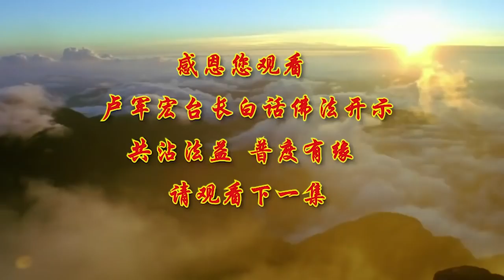卢台长【证悟空性 照见五蕴】 卢军宏台长白话佛法开示（第三十九集）2020年4月11日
证悟空性 照见五蕴
——2020年4月11日《白话佛法》开示第三十九集

记得上一次师父跟大家讲过空、空性，很多佛友反馈说深了一点，但是听得懂，很喜欢听，所以师父今天再跟大家稍作一些介绍。

空是什么？空不了的，让你脑子里空，你空得了吗？因为你的八识田、七识田、六识田中有很多杂念和意念，你根本完全空不了。那么怎样空呢？就是要一步一步、一点一滴地把八识田阿赖耶识中的那些无明习气、无明烦恼、无明的障碍和过去生中的业障，慢慢地全部清空，就像搬家一样，一样一样地解决，一样一样地搬出来。等到搬空之后，你就彻底地无相，想通了。不会再想不通这些事情，就会无相。

师父跟你们讲过，一个人任何事情都不著相，就是根本没有想过“这是好事情，我要去做”；连想都不想就去救人，从来没想过“我要去救人”，救人就去救了，救人本来就是学佛人应该做到的；一个好人就是要做好事，那这就是做了像“无作”一样，心中有愿力就像没有愿力一样。举个简单例子，你们每个人曾经都跟菩萨许愿说“我吃素了”，愿许过了吗？许过了。吃素之后心中想通了，“我吃素了，天天吃素”。当你每一天在吃素的时候，会不会想“我今天又吃素了，我今天又在行自己的愿了”？你不会想，因为你觉得吃素已经是一个很正常的事情，吃素已经印在八识田中了，是学佛人应该有的慈悲，这就是无相。无相之后就会无作、无愿。

这就是师父告诉你们的，自然的空是最高境界。自然的空——我们不能在自己心中希望拥有一个空，“我要空啊，我要空啊”，空不了的。自然地做好事，那是真的做好事；自然地去帮助别人，那是真的帮助别人。逼着自己说“我要做好事，我要帮助别人”，那你还是在“作”，还是“有作”（“无作”就是自然），照不出空性的。你说“我要把自己的心完全掏空”，你有这个“要把自己掏空”的心，就还是有心；很多人说“我要成菩萨”，你还是有这个“要成菩萨”的心。很多人已经天天在做菩萨的事情，他没想过“我要做菩萨”，但是他天天在做菩萨的事情，这就是空的妙用，这样你能够得到更大的功德。

所以，光明境界就是无作。一个人的境界到了一定光明的程度，就像一个人，别人见他进来——好人；班级里一个同学进来了，大家一看他，这个人成绩好，因为他到现在天天成绩都很好。这就是已经“无作”了，没有必要今天进来的时候跟大家说“你看我成绩多好”。我们如果在有作的修行中，就是有修有证，其实还是一种有为的修为。“我在修，我有认证，我有证悟”，你还是在证悟中。佛的证悟是不要去“证”的；而证悟空性还是在证悟当中。菩萨的空性无需证悟，他一定是般若空性，所以无作就是无修无证。得道的人，无论他怎样坐，怎样站，即使跳起来，他也是得道；坐下来，他也是得道之人；走路，他也是得道之人；肉身结束了，他的法身不生不灭，他还是在得道中。

大家明白这些道理，就知道什么是真正的空性。师父跟大家讲的，怎样能够达到空、无相、无作。天天做这件事情，做得熟了就像没做一样；天天接电话帮助别人，突然之间有个人说“你接电话，你在帮助别人，你在度别人”，他没感觉，“我天天接电话，我天天在帮助别人”。无相、无作，你的意识中自然就空了，因为你的意识完全在空性中，因为你天天在做着善事，在帮助着别人，你的意识解脱了，进入了空性，自然就入道了——入到佛道了。这个人365天每天在做好事，每天做一点点好事、两点点好事、三点点好事……等到一年下来，自然就入“好人”了。一个同学每天做好事，一年下来，评他“三好学生”，他自然就是“三好学生”，他“入道”了。他进入了“三好学生”，就是因为他每一天的变化。

我们学佛，无论大乘、小乘（“乘”过去讲实际上就是船，大乘、小乘就是大法船救众生、小法船保自己），无论何种宗教门派，其实归纳起来最后都是求解脱。哪个法门、哪个宗派到最后不是为了求解脱？学佛到最后是为什么？就是想解脱自己的烦恼痛苦，解脱自己的业障。那么什么是解脱呢？很多人以为“我要解脱，我要用功”，用功不是解脱；很多人说“我要解脱，我相信菩萨”，信仰不是解脱。什么叫解脱？解脱就是用你九识田中的佛性产生出一种空性的智慧和般若，来影响你的阿赖耶识（第八识）和末那识（第七识），慢慢进入你的第六意识感官意识中。慢慢地，你就会懂得一切都是苦空无常，而这一切本身就是空的，都是虚幻的。当你明白了这一切，你学佛的伟大成就就开始了，因为你进入了佛的境界。所以一个人只要能够进入佛的境界，他就是人间的佛。

学佛不是拜拜佛、迷信，或者求求菩萨保佑家里好、一种福报，而是解脱。它不是迷信，是智慧地解脱，让人能够完全放下烦恼。如果今天还放不下，就不可能精进，也不可能忍辱；今天放不下，就脱离不了人道的六道轮回，所以你的境界永远不能提升到正信正念。正信正念和智慧有什么区别？有正信正念的人怎么会没智慧？“我坚信这是一条正道”，如果连这种正的信念和念头都没有，怎么能够得到菩萨的般若智慧？一定要懂得这个道理。要离心意识参悟佛。师父跟你们讲的就是要离开自己的外心。离心就是离开一些杂念、杂心、凡心、烦恼心、忌妒心和一些不好的心态来参悟佛法，叫“离心意识参”。修到最后，连内心的意识都没了，来参悟佛法，那你就是空性了、参悟了。这些都是佛法的妙用。

我们要懂得这些，慢慢地就会懂得管住自己的六根。佛学把我们的生命分成六个工具：眼、耳、鼻、舌、身、意。对外尘（外在的六尘）来讲，是色、声、香、味、触、法。佛法又把我们分成了五蕴：色、受、想、行、识。师父告诉你们，我们每一天的六根会接触外尘：眼睛会接触色（看见的），耳朵会接触声音，鼻子会闻到香味，舌头会有味觉器官，身体会有接触的触。人外表的六根相对于外在的六尘（色、声、香、味、触、法），在接触中产生了正念，你就是正信；你接触外尘产生了邪念，就是邪信——不正信。怎样来辨别这些，让我们的眼、耳、鼻、舌、身、意不去接触色、声、香、味、触、法；就算接触了，我们也能克服它，知道哪些是对的，哪些是错的？那么就是要用我们的五蕴。要懂得五蕴，要把五蕴完全识透，懂得它的道理，就可以悟道了。《心经》里有一句话叫“照见五蕴皆空”，你们因此就知道“五蕴”在学佛人的境界上是多么重要。

唯识宗主张万法唯识，也就是说，无论这个世界上发生什么事情，都是意识产生的变化。将这个物理世界和精神的生命合在一起，就分成了八个“识”，这又是另外一个系统，所以佛法界讲“八识田”。在你八个意识中，第六意识是你对外接触的第一的思维意识，实际上一般经常谈到的是第六、第七、第八意识，一般我们不谈第九意识。第六、第七、第八意识，唯识论就将其作为都是由心而起的。比方说，第六意识的感觉是不是心？“这个东西很热”“很好”“现在天冷”——这是心的意识吧？第七意识，“他是好人，我就很喜欢他”“他是坏人，我就很恨他”——辨别意识，是不是也是唯心？当这个意识已经在你内心深处不可磨灭了，已经存在你内心的八识田中了，那么是不是你的心识存在？没有你的心识存在，第八意识是不可能存在的，所以唯心。唯识论就是讲一切万法唯识——即你的意识。

八识（第八意识）为心王。什么是心王？进入了你的八识就很难改变，好的坏的全在你的内心中了。你的第八意识认为这是坏的，可能现实社会中是好的，但你不知道它是好的；你的第八意识觉得这个东西是臭的，别人吃了都很香，你仍然觉得是臭的，因为在第八意识已经固定了，所以你不会觉得它是香的。这就是人与人一种观念的区别。当你经常犯错，别人的第六意识受到刺激之后，第七意识的辨别识慢慢知道了，然后进入第八意识，就很难改变别人对你的看法。所以不能经常轮回地做错事情，不能经常轮回地许愿“我发愿，我再也怎么……”人要有骨气。你们有多少人都跪在菩萨面前发过愿，改了吗？你们看《佛子天地游记》中很多人被拉下去，说他们曾经学过佛，曾经想改过，但是最后没有改。为什么？劣根性。

师父跟你们讲，心王就是八识，千万不要进入第八意识。因为你的心就是你的意，人家说“这件事情你的心意如何”“你想过吗？你最后的意念是怎么样？”这个意识其实就是讲的第八意识。把心的意识的三个层次做一个分类、比方：你的心是大海，意念就像大海里的波浪，一个意念连着一个意念，你的思想不停，你的意念不停，在“大海”里，在你的心中翻起层层波涛，就像海面上的浪花一样。所以菩萨让我们要懂得万法唯心，万法唯识。无论如何，要守住自己的心。菩萨再三地让我们要修心，一开口就是修心；修就是修证，如果你能够把自己的心修证了，那你修心就成功了。

所以空、无相、无作和你的心、意、识之间有着一种天然的连带关系。你想想看，你空了，你的心要空；无相，就是你的意识、意念要无相；无作就是你的意识中“我没有做过”。师父给你们举个例子，比方说你的心想去占人家一个便宜，你的意念中又在想“这个很正常，占他一个便宜又怎样，他也占过我便宜”，然后你的意识就开始产生一种行为——“那我就去做了，我就去对他怎样了”，这个“识”就成功了。心、意、识与空、无相、无作又有什么关系？如果你不对这个人有意见，不想去占他的便宜，你的思维中觉得都是平等的，不应该这么做——空了。空了之后，你就觉得“他像我的兄弟姐妹一样，所以我不能把他看成一个坏人去惩罚他、对他不好”——你无相了。无相之后，你怎么会对他有一些作为，怎么会去对他不好呢？这就是关系。这就是师父跟你们讲的，“无作”——不去做，因为你的心不想做，所以你就无作；你的心空了，你就不想做了。但是很多人心没空，就会去做很多不好的事情。你的心哪怕还想着善，说“我要去帮助他，因为他被别人告了，因为他受到委屈了”，你有心想去帮助他，你一定会有作，那么你可能就走偏了。因为这个被人家告的人也不是个好人，他长期以来欺负、辱骂别人，最后才被人家告了。如果你去帮他，实际上你进入了他的因果中，所以你的心识还是走偏。

怎样空？佛教到后来，让我们不思善、不思恶，因为人间的善和恶都不是我们能衡量的，那是一种因果。怎样能懂得这些道理呢？要产生无量的智慧。菩萨告诉我们，要解脱，才会入“不二法门”。如果你今天入“三解脱门”，就会入“不二法门”。空、无相、无作，随便由哪一个法门证入，只要一门深入，就会增长智慧，开悟明性。为什么这么说呢？空、无相、无作，这是“三解脱门”：你能够空，就会无相、无作；你今天能够无相，一定会空、不去作——无作为；你今天无作为，一定是想通了、空了，一定是无相，那无相布施就开始了。

有时候人很难理解佛法，佛法中有句话是“妄想就是般若”。很多人根本不能理解，什么叫“妄想就是般若”？妄想难道会成为般若吗？实际上，知妄想是空，妄想即是般若。因为妄想了之后，你知道这个是妄想，你得到了空性，就拥有了般若。如果你执般若是有，你觉得“我有智慧，我有佛陀的智慧”，你执著于“般若是有”，那么般若即是妄想。希望大家要懂得这些佛法深奥的理论。

师父简单地解释一下。“知妄想是空”：你知道这件事情不好，不能去做，“空”就是你理解它，知道这件事情不好，那么你认为它不好，不能去做，你是不是有般若智慧？有了。那么“执般若是有”：“我这个人就是能够懂得什么可以做，什么不可以做”，你知道什么可以做，什么不可以做啊？你执著于般若，般若就是妄想；你这个智慧也是妄想出来的，不是真正的解脱。所以佛法的高妙之处就是在于境界的提升，而且这个境界一直在往上升，达到无上正等正觉。